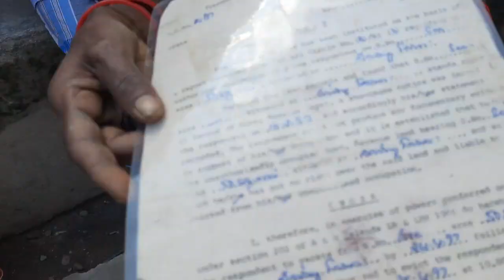ENCROACHMENT EVICTION DRIVE AT FISHERMAN COLONY, JUNGLIGHAT, PORTBLAIR, ANDAMAN AND NICOBAR ISLANDS